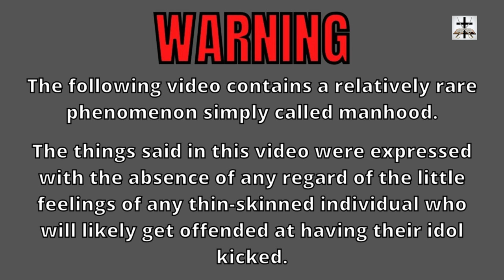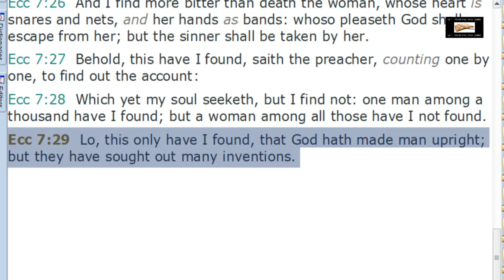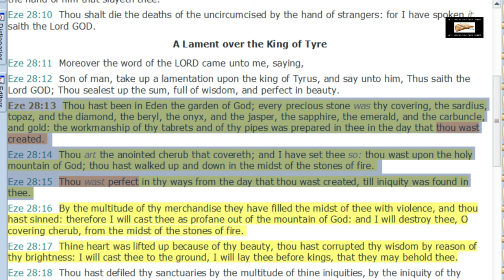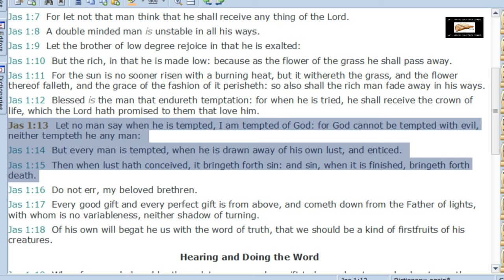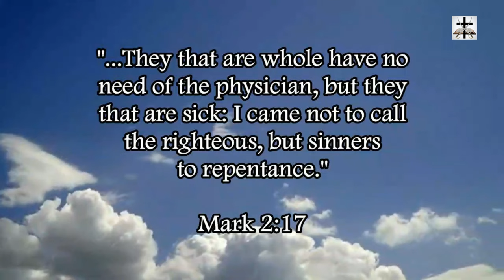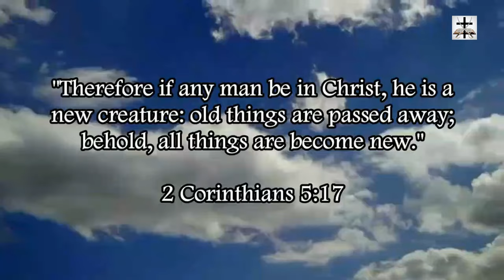Charismatic Luciferian Kenneth Copeland Says God Is The Biggest Failure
Charismatic Luciferian posterboy Kenneth Copeland blasphemously proclaims God as the biggest failure in scripture.